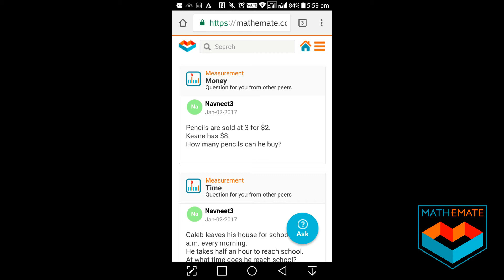EV: Demo Search II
mathemate.com - the world's easiest place for Students to Ask, Search & get Guidance in all things Math.

Mathemate is a social learning network that connects students to all things math. We aim to be the easiest place to ask and check existing content from the web. We organize students and their math syllabus so they can find, collect and share the information most valuable to them.